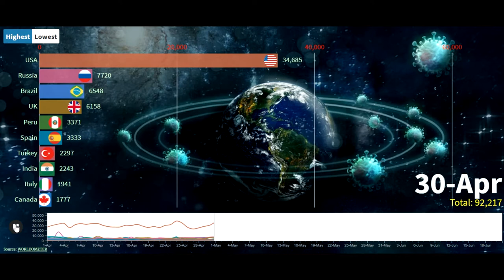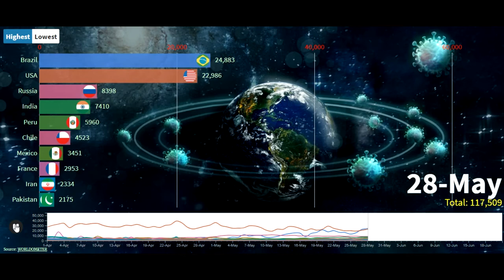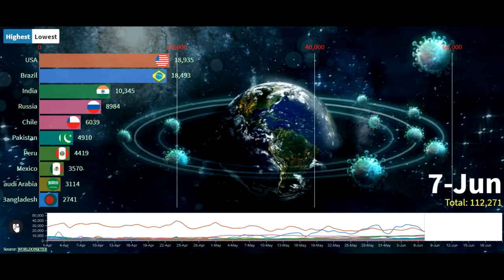[Free covid-19 race chart]. Daily confirmed case in world wide up-to June 21.TOP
ይህን ቪዲዮ ስለተታተላችሁ ከልብ አመሰግናለሁ
СПАСИБО ЗА СМОТРЕТЬ ЭТО ВИДЕО
谢谢您收看这个视频